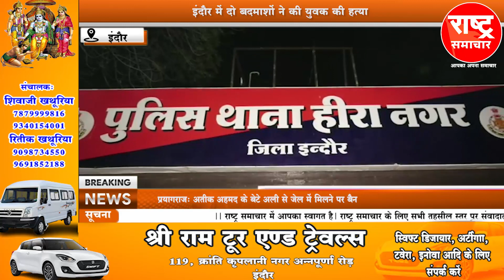इंदौर में दो बदमाशों ने की युवक की हत्या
इंदौर में दो बदमाशों ने की युवक की हत्याrashtrasamachar